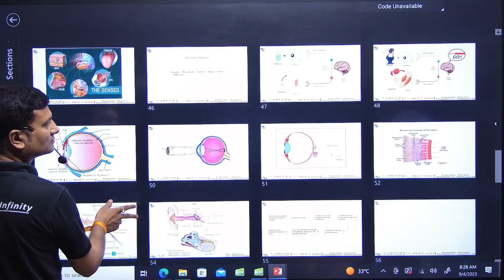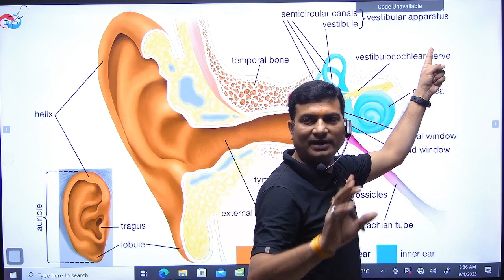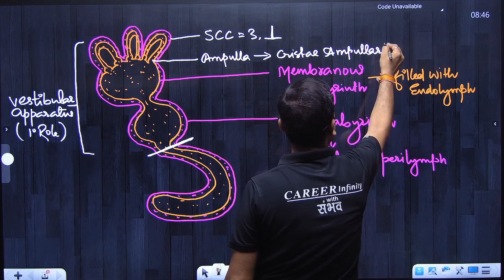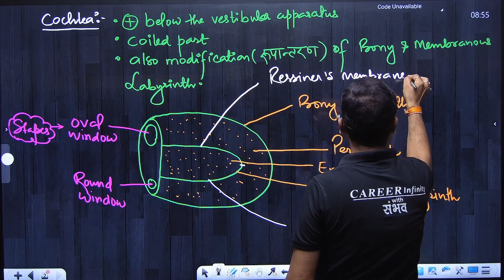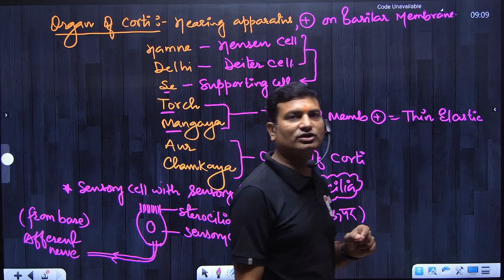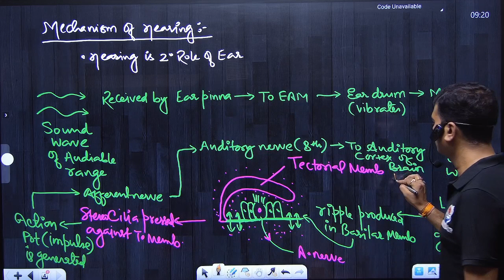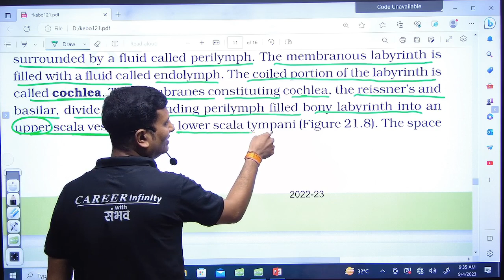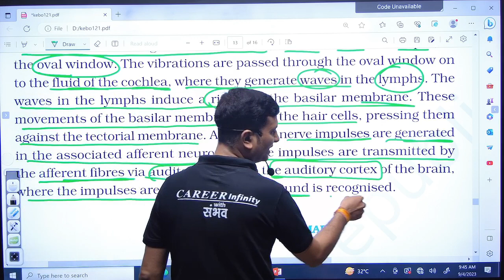NEET BIOLOGY | Neural Control and Co-Ordination(Lecture 08)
Mechanism of hearing,structure of
ear,detail of cochlea and hearing
✅ Career Infinity Classes Contact Numbers:

Career Infinity Classes, Kanpur -  Best NEET(UG) Coaching in Kanpur
💼 Head Office Address :

Address: RaniGanj,Kakadeo, Kanpur, Uttar Pradesh 208025

  t.me/ mu4uAGb4th8xMDRl

NCERT biology
NEET biology
NEET 2023
Best biology
NCERT class 11th Foundation
Crack NEET 2021
NEET with fun
biology guru
Avinash sir biology
Sharma's biology
best lectures for Unacademy students
best lectures by Ex Aakashian facuility
best lectures by Ex Career point facuility
Aakash institute
khan sir
physics Wallah
online biology
online best biology teachers